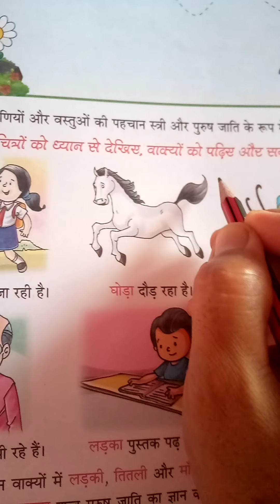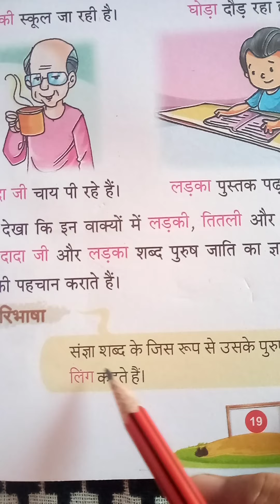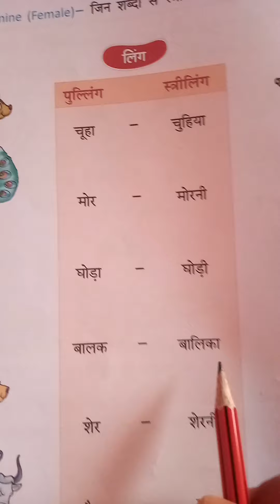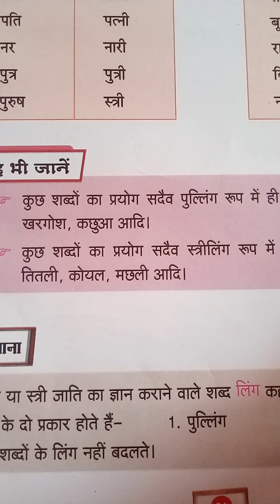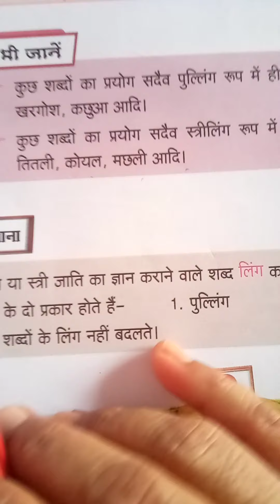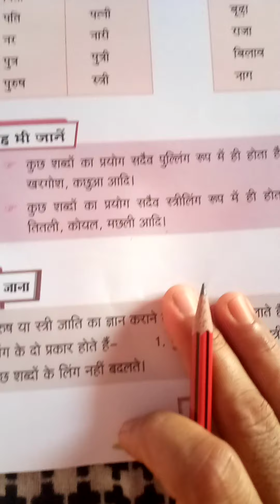Chapter 4 (लिंग) hindi vyakran (3rd class)